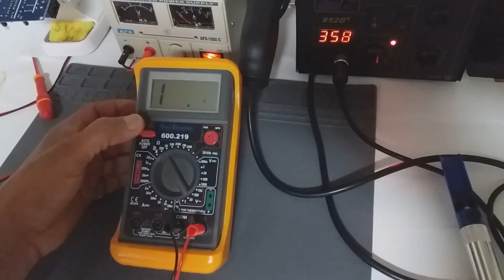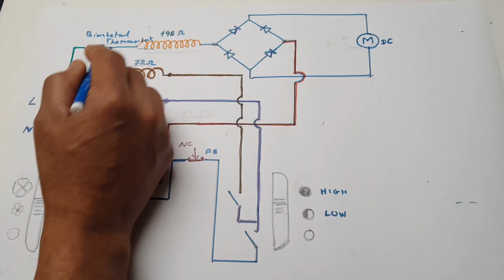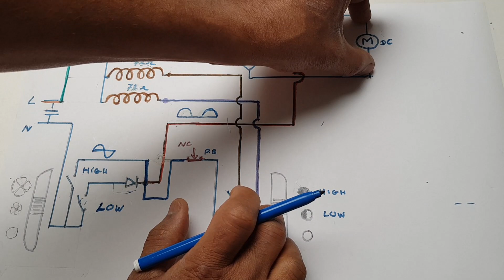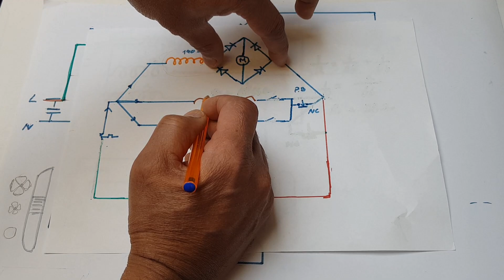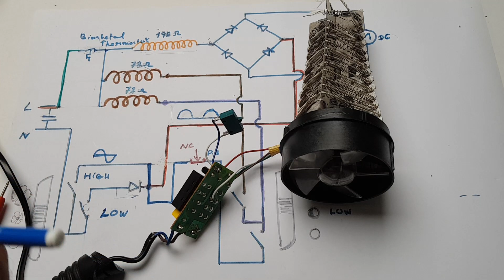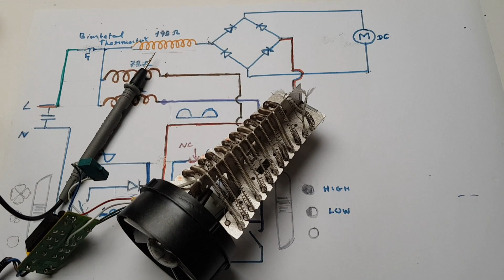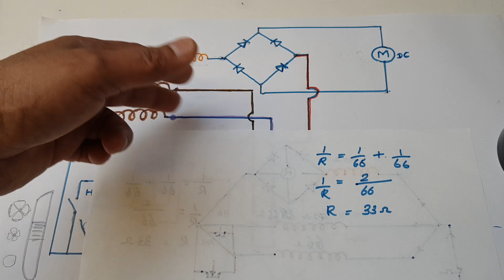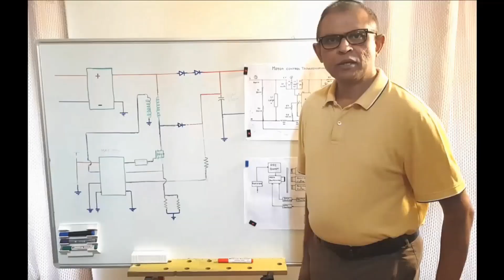Hair dryer repair [in Sinhala]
මම මේ වීඩියෝ  එකෙන්  පැහැදිලි  කරන්නේ  hair dryer  එකක්  අලුත් වැඩියා කරන  ආකාරය ගැනයි.

In this video i explain how to repair hair dryer.

TRANSPARENCY:
This money will automatically be reinvested in the chain.

We welcome questions, comments and feedback! 😉